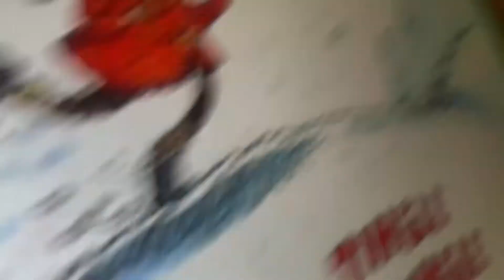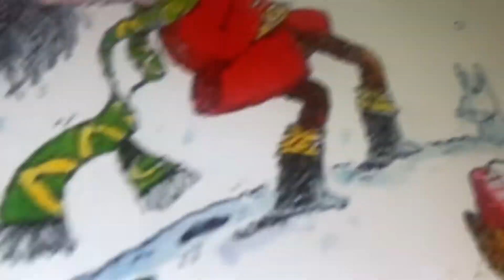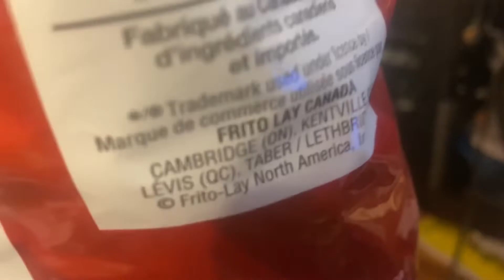There Was An Cold Lady Who Smelled Like A Bum Movie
Cold lady farts the tune of TWAOLWSAF. The old lady go to the bathroom and wipe his bum. Farts are so stinky. A fun filled movie about old lady and her stinky butt. Ewe. That’s stinky. 30 mIn.